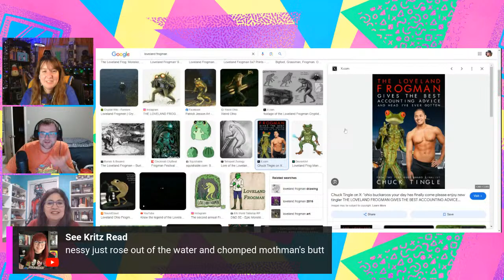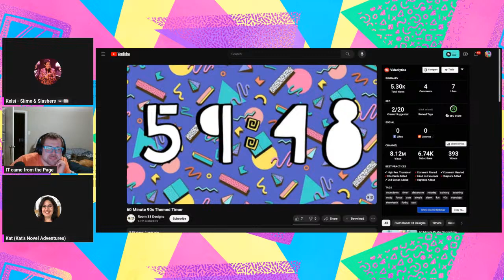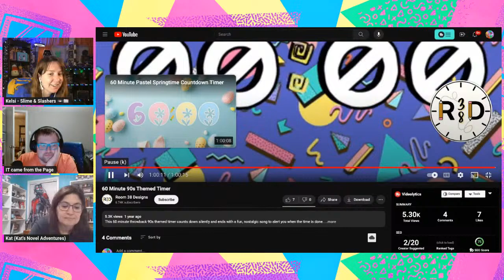Late Night Sprints | Reading and Productivity Old School April Sprints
Welcome to these reading and productivity sprints! Let's sprint and hang out and celebrate the Old School April Readathon and Watchathon

Old School April is an epic nostalgia themed readathon and watchathon event set to take place during the entire month of April 2024 -  Old School April! There are readathon prompts, watchathon prompts, and ACTIVITY PROMPTS. Participate if you love the 80s or 90s or any nostalgic decade or even participate if you just love online events like readathons! This event is so flexible that it is for everyone! Some prompts include reading and watching host recommended books and movies plus fun activities like building pillow forts, taking instagram pictures, listening to old school music, and eating nostalgic snacks!

Read (and/or watch) any genre! Horror, romance, fantasy, historical fiction, general fiction, nonfiction, etc. Read (and/or watch) anything from any year!

Join us for OSA 2024 - see deets below!

OSA Google Sign Up Form - please sign up so you can participate in April!

Kelsi's Links:

Wish List